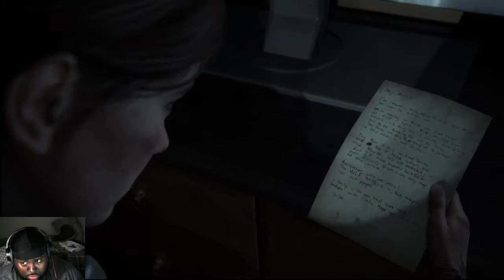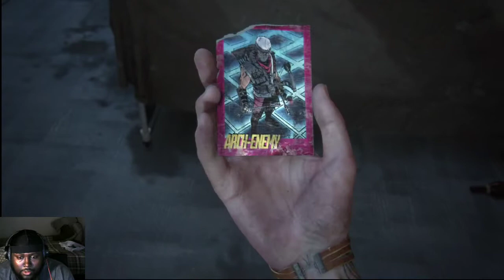thelastofuspart2 The Last of us Part 2 Ep 22 bruh wth He was peeping around the corner